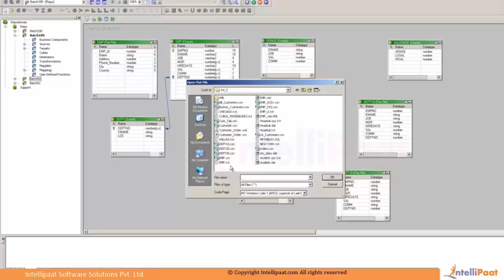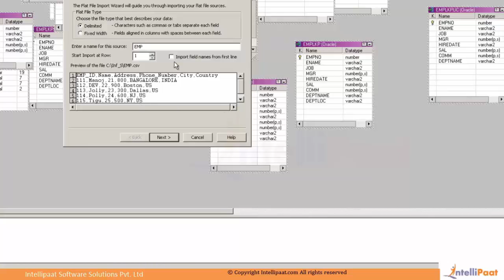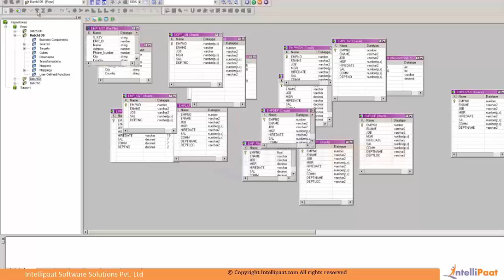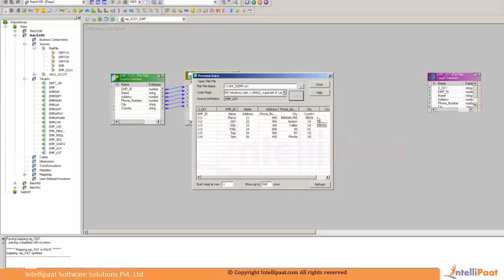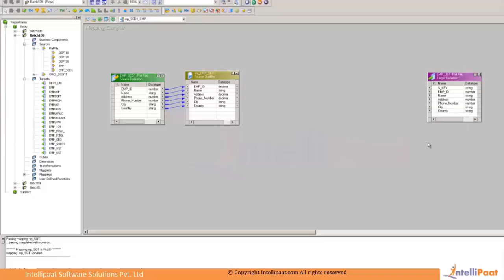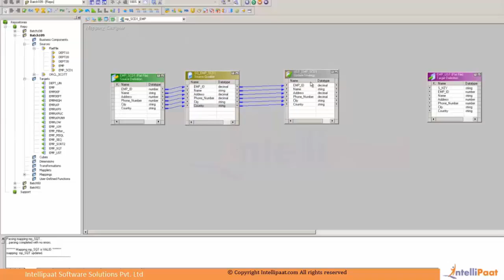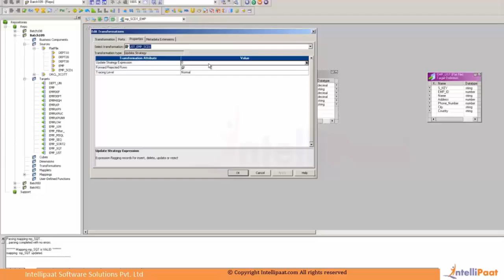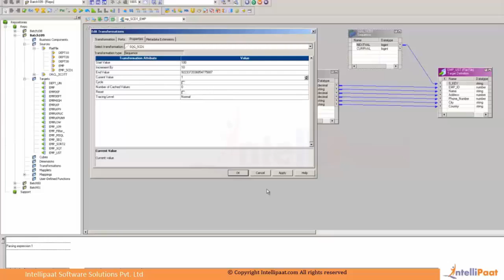Mapping & Strategy in Informatica | Informatica Training | Informatica Online Training - Youtube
The Informatica Tutorial provided by Intellipaat provides Informatica Training that will helpful for learners to understand the technology. Informatica demo provided in this video will give good Informatica Online Training experience.

Key features of Intellipaat Informatica training and Informatica tutorials-
1.24*7 Life time support and Access to in-depth high quality interactive e-learning sessions.
2.Multiple assignment, project work and lab exercises for practice.
3.Lifetime 24/7 access to video tutorials with on-demand training support.
4.Job assistance - US, UK, and Indian Clients and partners.
5.Sample resumes preparation along with mock up interview session.
6.Intellipaat Course Completion Certificate at the end of the course.
7.Professional faculty with more than 18 years of experience in the industry.
8.Community of more than +250000 users across the globe.
All topics related 'What is Informatica and Why learn Informatica ' have extensively been covered in our course ‘Informatica Training’.